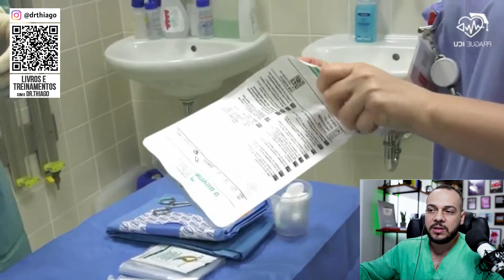Toracocentese com ajuda da ultrassonografia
Nesse vídeo vamos analisar uma toracocentese ou drenagem torácica. O paciente está sendo monitorizado e o colega fez uma marca onde será feita a punção.
Ele vai fazer com a ajuda da ultrassonografia para confirmar o posicionamento, fez uma anestesia local com lidocaína, fez também um pequeno corte com o bisturi para introduzir a agulha.
Foi feita a aspiração do líquido. Esse líquido pode ser causado por diversas patologias: tuberculose, câncer, lúpus, doenças inflamatórias.
Depois fez uma nova ultrassonografia e foi verificado que o líquido foi todo removido.